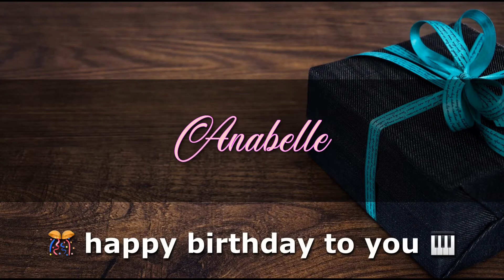ANABELLE Angelclasico HAPPY BIRTHDAY